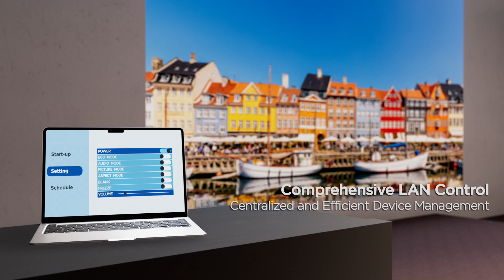ViewSonic LS741HD | 5,000 ANSI Lumens Laser Projector | Luminous Superior Series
The LS741HD from ViewSonic's Luminous Superior Series is a lamp-free projector ideal for commercial and educational settings. It can project up to a 300” large screen in 1080p resolution with high native contrast. This DLP projector uses 3rd gen. laser phosphor technology, delivering a brightness of 5,000 ANSI Lumens for up to 30,000 hours. Its lamp-free design offers an eco-friendly and cost-effective solution with less power consumption, while its lightweight and compact build reduces transportation costs. Equipped with features like a 1.6x optical zoom, H/V keystone, and 360° projection capabilities, the LS741HD offers flexible setup possibilities. Additionally, its comprehensive LAN control allows centralized management, making it perfect for boardrooms, lecture halls, and public spaces.